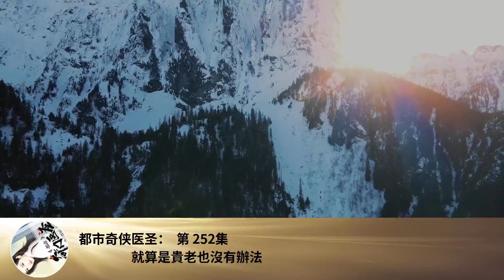都市奇俠醫聖： 第 252集